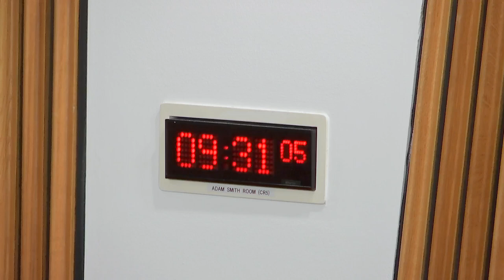Delegated Powers and Law Reform Committee - 14 November 2023